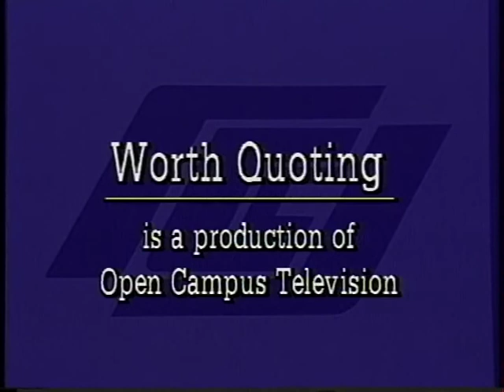Worth Quoting: Patricia Aburdene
Patricia Aburdene, author of Megatrends for Women, argues that continued increase of successful women in society will benefit society as a whole.

NOTE: This video lacks the standard series intro and host introduction and picks up several minutes into the interview.

Interviewee: Patricia Aburdene
Interviewer: Carol Spalding Miner
Subject: How successful women benefit society.
Copyright Florida Community College at Jacksonville 1994